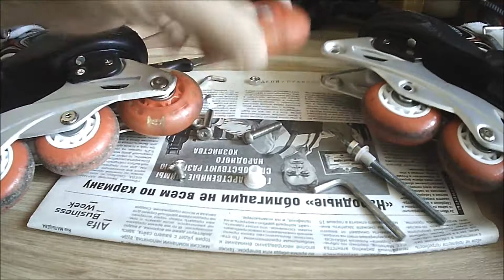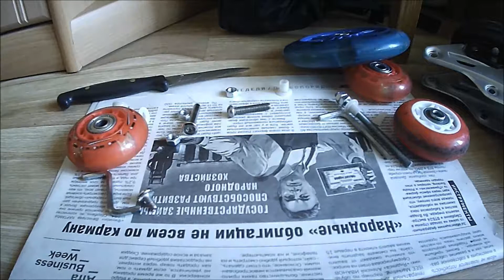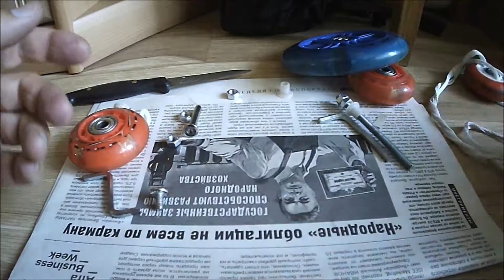Фокус со светящимся Йо-Йо. Ка сделать ЁЁ похожее на НЛО с яркими светящимися кругами.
г.Владивосток
2017г.

Vladivostok
2017.